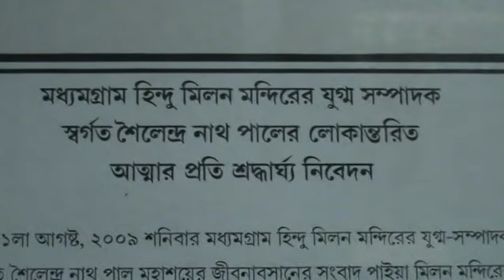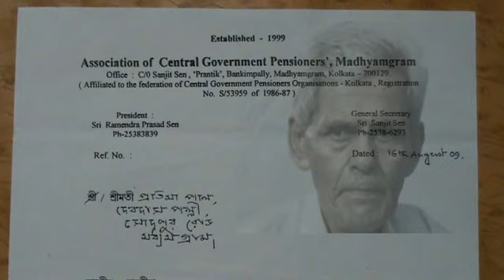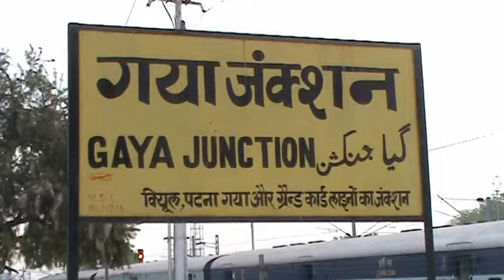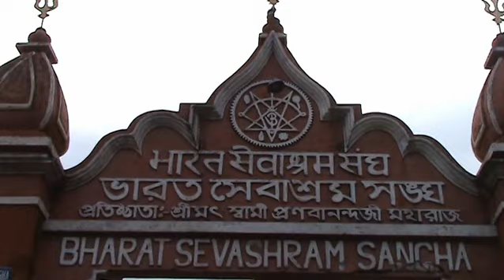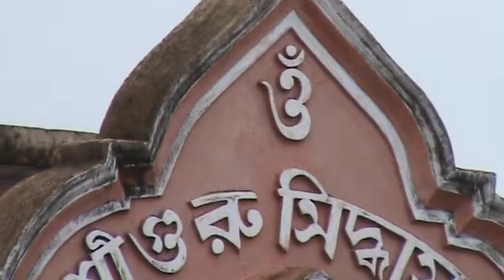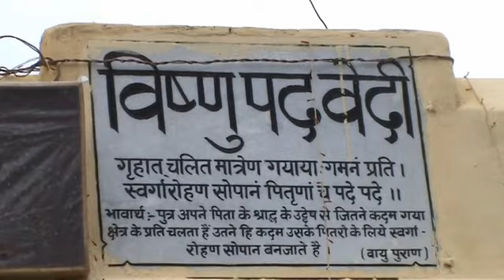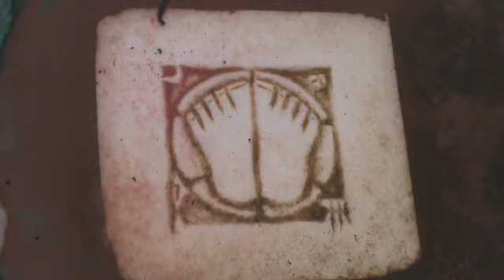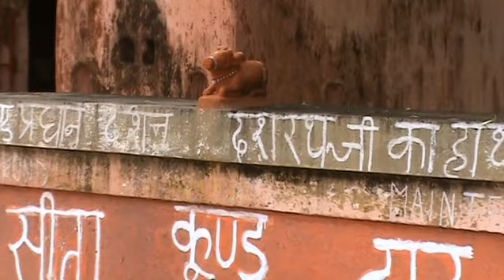Gaya 2011- A tour in memory of my Father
Brief personal particulars of my father Sailendra Nath Paul, Rail journey to Gaya, Gaya Bharat Sevashram Sangha, Bishnu Mandir, Bishnu Pada Bedi, Shradhra ceremony Falgu River, Sita Kunda